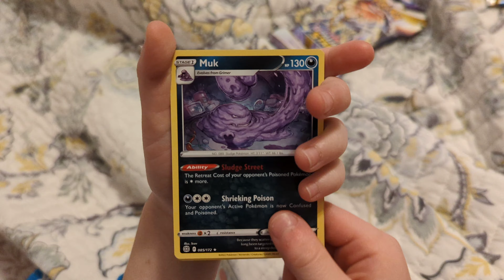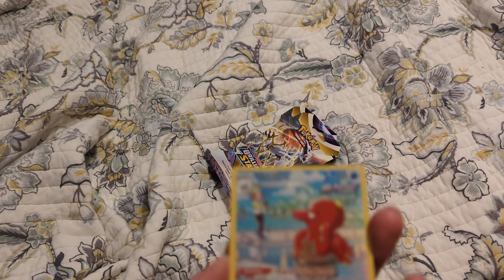Opening Pokemon Cards In Bed!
Just a quick couple of packs before bed! Did we pull some heat out of Brilliant Stars?

Leave us your comments down below! Tell us what you like about this video, or your favorite Pokemon, or how your day is going! We want to hear from you! Together, we can catch em all!